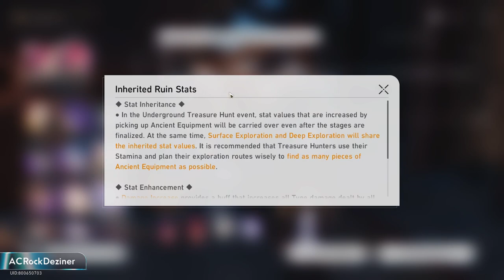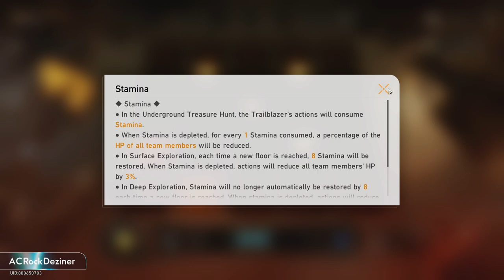Underground Treasure Hunt Event Ruin 1 2 3 | Honkai Star Rail Day 101 TL 66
Ver 1.2 Phase 2 New Events | Honkai Star Rail Day 101 TL 66 -- Watch live